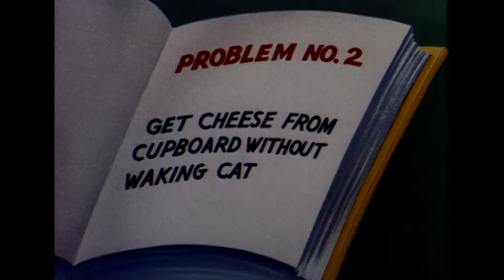Tom und Jerry auf Deutsch | Die Tom-und-Jerry-Lehrstunde | WB Kids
Die Schulzeit nähert sich wieder und es gibt nichts Besseres, als einige Lehrstunden von unserem Lieblingsduo zu erhalten.